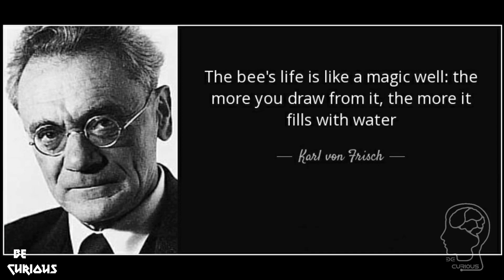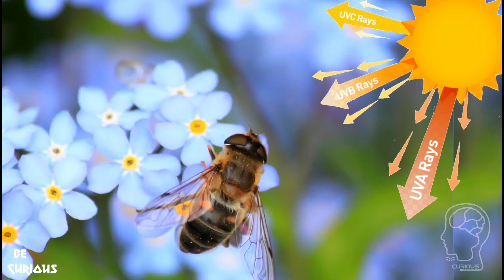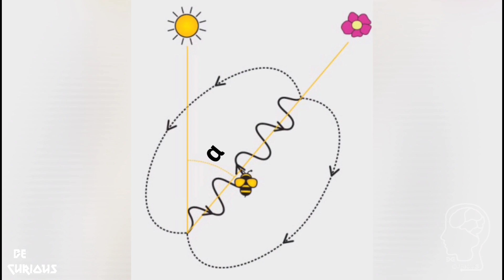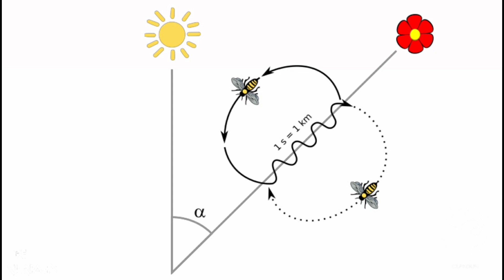🐝Bee's can also do maths | Watch how | Bee's waggle | Locate precisely| Waggle dance | BE CURIOUS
This video is about our change in perspective of observing things that we  have looked  the strange dances of the bees, But had ever looked at them behind the reason of their dancing.

Von Frisch studied every tiny bee gesture and became fascinated by a mystery.
He noted that bee's have strong knowledge of maths, which helps to analyze the precise angle b/w the Sun and thier feast.
To convey the location of food they dance at certain angle
with certain duration to represent the distance of food and by the release of some specific smells they also gives the information about amount or quality of food at that location.

Join us on:

BeCurs : Youtube Search